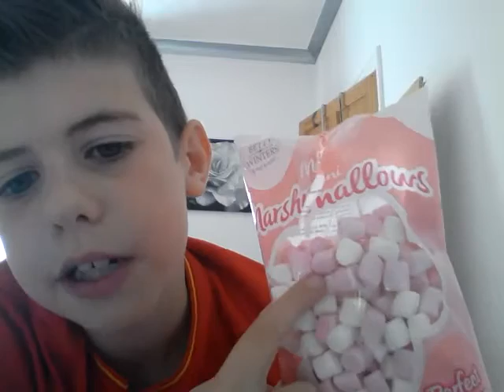Chubby bunny challenge